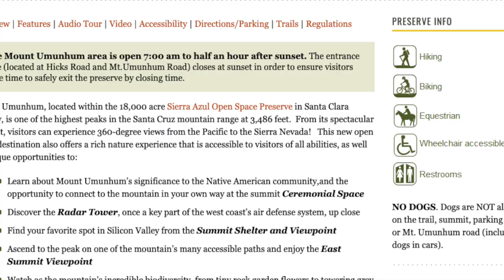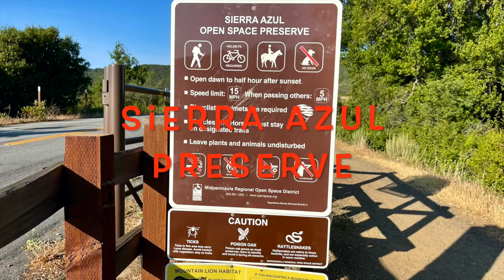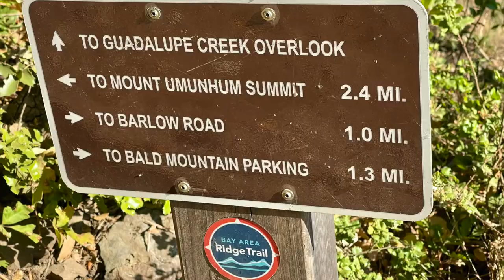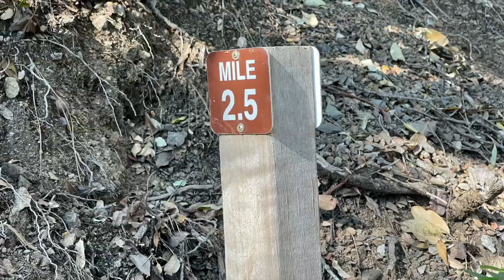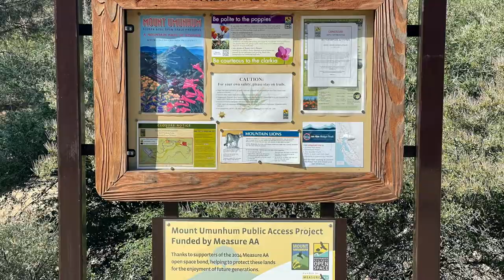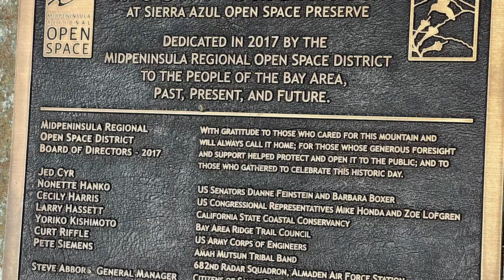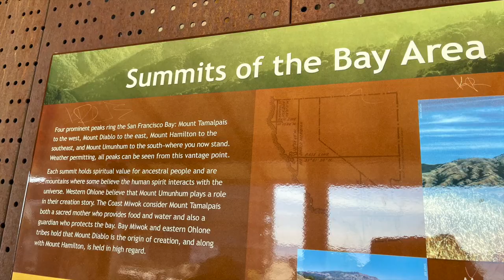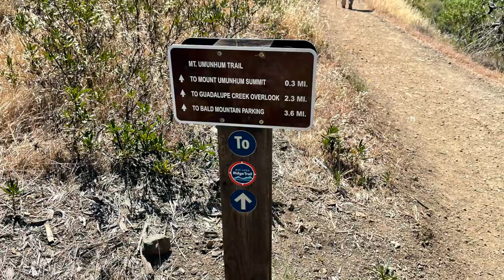15. MOUNT UMUNHUM SIERRA AZUL Open Space Preserve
MOUNT UMUNHUM - SIERRA AZUL
Mount Umunhum, located within the 18,000 acre Sierra Azul Open Space Preserve in Santa Clara County, is one of the highest peaks in the Santa Cruz mountain range at 3,486 feet.  From its spectacular summit, visitors can experience 360-degree views from the Pacific to the Sierra Nevada!   This new open space destination also offers a rich nature experience that is accessible to visitors of all abilities, as well as unique opportunities to:
Learn about Mount Umunhum’s significance to the Native American community,and the opportunity to connect to the mountain in your own way at the summit Ceremonial Space
Discover the Radar Tower, once a key part of the west coast’s air defense system, up close
Find your favorite spot in Silicon Valley from the Summit Shelter and Viewpoint
Ascend to the peak on one of the mountain’s many accessible paths and enjoy the East Summit Viewpoint
Watch as the mountain’s incredible biodiversity, from tiny rock garden flowers to towering grey pines, recovers on the restored landscape.
Mt. Umunhum Trail Profile
Trail Entry Point: The Mt. Umunhum trailhead is located at the Bald Mountain parking area. The Trail can also be accessed via Barlow Road from Woods Trail.
Bald Mountain Parking Area Elevation: 2,336 feet.
Mount Umunhum Summit Elevation: 3,486 feet.
Total Elevation Gain: 1,150 feet of continuous gain at an average of approximately 6% grade.
Total Length: 3.7 miles; multi-use - 3.5 miles, hiking only (at Summit) - 0.2 miles.
The gorgeous Mt. Umunhum Trail passes through dense mixed chaparral scrub dominated by shrub species including chamise, big berry manzanita, birch leafed mountain mahogany, and poison oak.  With elevation gain, the trail passes through Knobcone Pine Woodland, and eventually enters the Coastal Woodlands habitat dominated by coast live oak, foothill pine, California bay, interspersed with Pacific madrone. The majority of the trail – approximately the upper 3.0 miles – is enjoyed under the cool canopy of these trees. Eventually the trail emerges near the top onto steep terrain dominated by cliffs and rocky outcrops including serpentine boulders. Due to the thin soil layer developed on the serpentine bedrock, a low moisture-holding capacity and a unique chemical composition, the serpentine areas support numerous endemic plant species, including rare flowering plants that continue to reveal themselves each spring.
The Mt. Umunhum Trail can also be accessed via Barlow Road from Woods Trail, part of the Bay Area Ridge Trail.